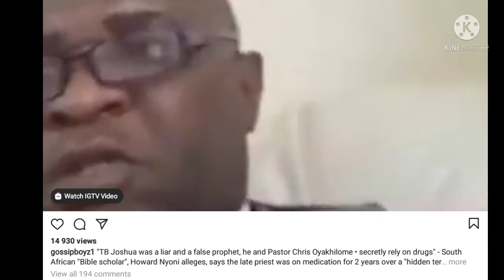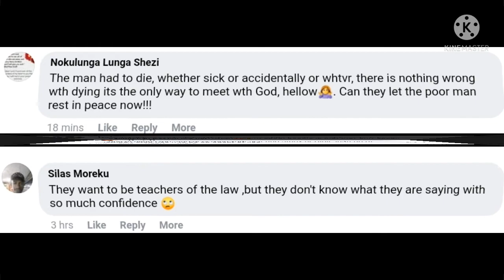This Pastor made shocking revelations about TB Joshua, left many people unhappy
This Pastor made shocking revelations about TB Joshua